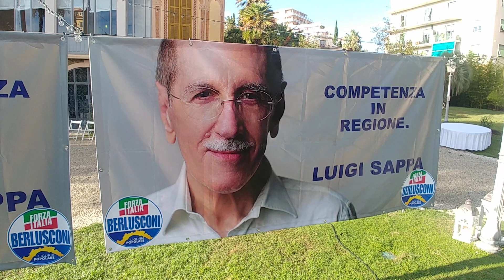Luigi Sappa da Villa Nobel a Sanremo